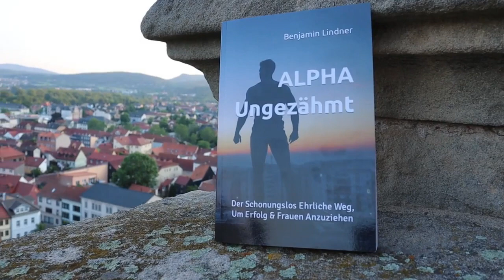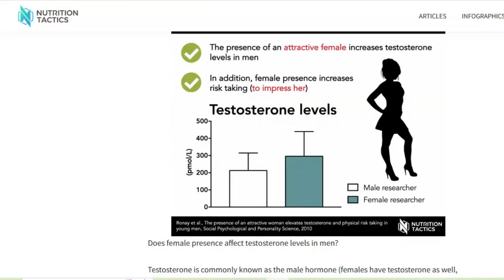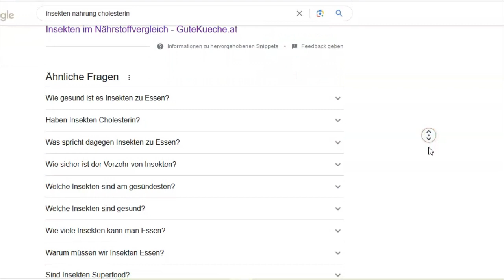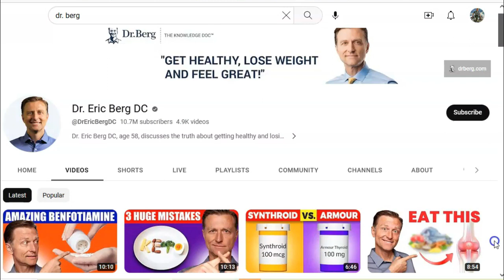2 populäre Empfehlungen, die Männer VERWEIBLICHEN!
Was man dir empfiehlt, könnte deinen Hormonspiegel angreifen.